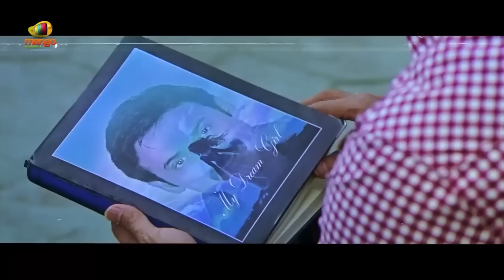Brahmanandam Back To Back Comedy Scenes | Vol 2 | Telugu FilmNagar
Brahmanandam Back To Back Comedy Scenes Vol 2, Brahmanandam Comedy Scenes on Telugu FilmNagar. The video features Brahmanandam comedy scenes from the movies Ready, Race Gurram, Hello Brother, Anaganaga Oka Roju, Namo Venkatesa, Dohchay, Ramachari, Intlo Illalu Vantintlo Priyuralu and Attarintiki Daredi.